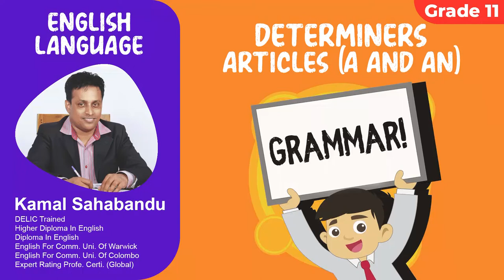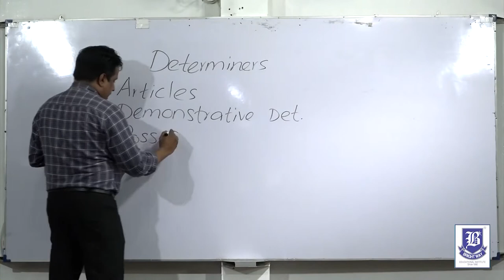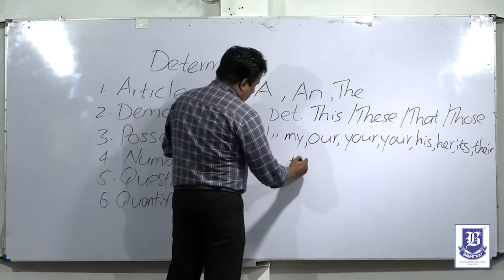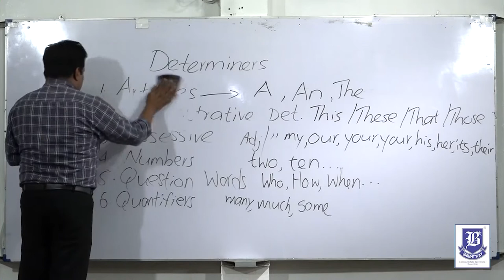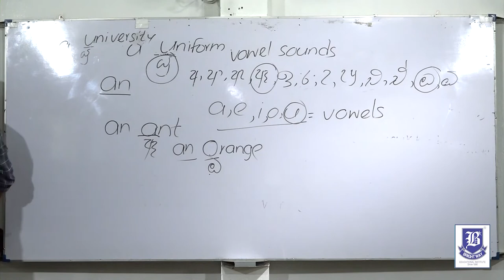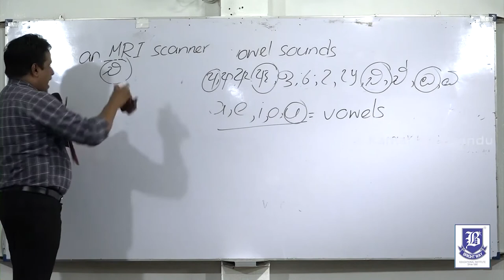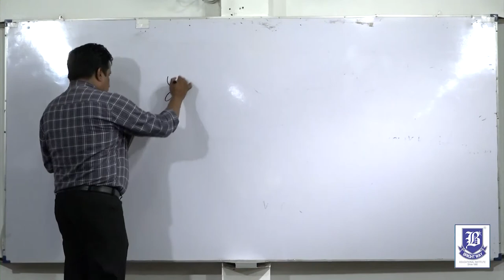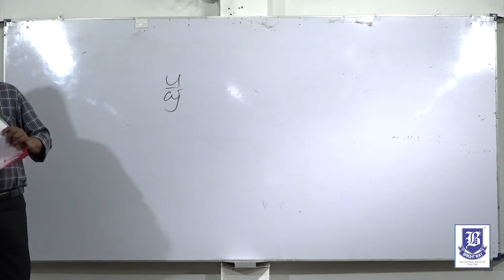Grade 11 - Determiners - Articles (A and An)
The Correct Usage Of A and An